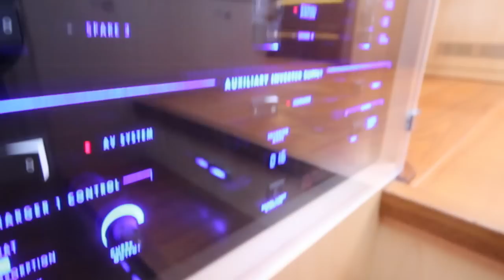One Marine | Oyster 82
**NOW SOLD**

Short video of actual yacht - 2012 Oyster 82 'RAVEN' offered for sale.

Have a boat to sell? If you’re looking for a Yacht Broker that thinks outside the box trust One Marine Yacht Brokers in Devon to professionally represent and market your boat throughout the UK and Europe. No boat too big or too small. No sale no fee. Sell my boat. Ask Us More.

One Brokerage is a unique Brokerage offering Power Boat and Sailing Yacht owners & buyers a unique experience in the complex world of buying and selling boats.

With over 20 years of experience Tom Wills and Jamie Coombes have unparalleled in-depth knowledge of powerboat sales - new and used sailing yacht sales - new and used, chartering, skippering, and all forms of boat maintenance from cleaning to fibreglass and gel coat repairs, epoxies and osmosis.

Both Tom & Jamie have been trained by the Yacht Brokers, Designers and Surveyors Association and are specialists in brokerage for the modern marketplace.

Welcome to One Marine formerly One Brokerage | Power Boat and Sailing Yacht Brokers | UK and Mediterranean